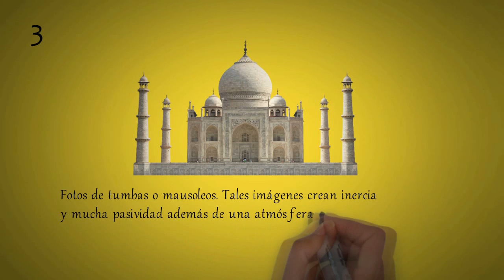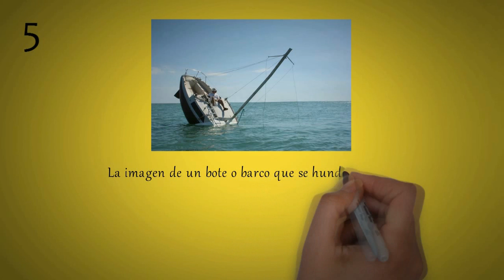8 cosas a evitar en casa-Vashtu Shastra